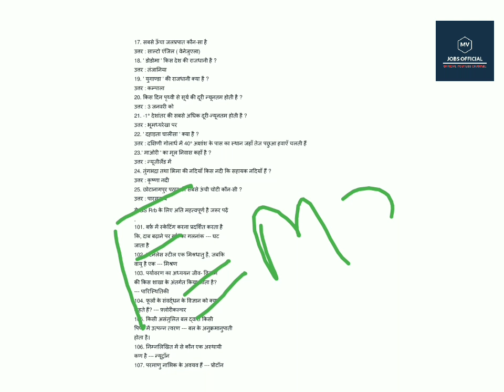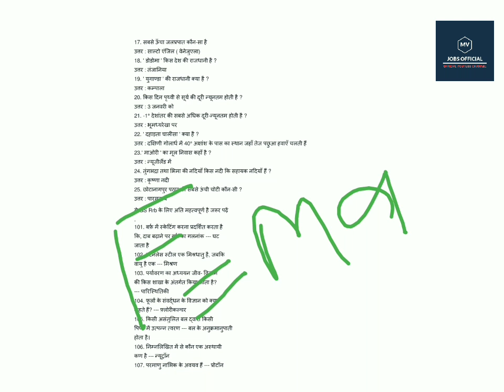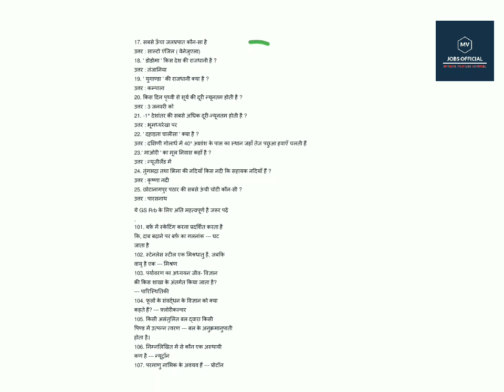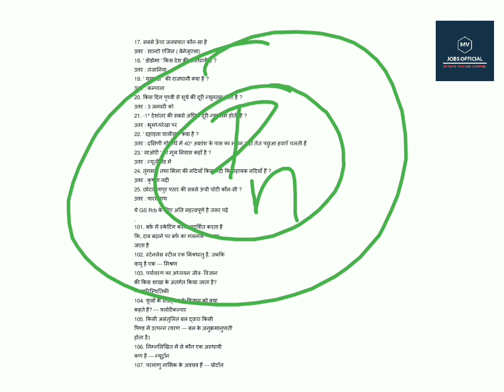RRB NTPC के लिए महत्वपूर्ण सामान्य ज्ञान